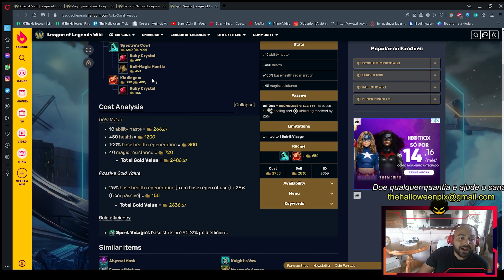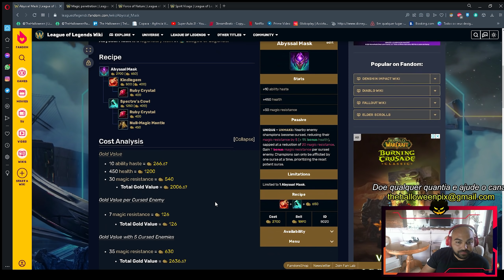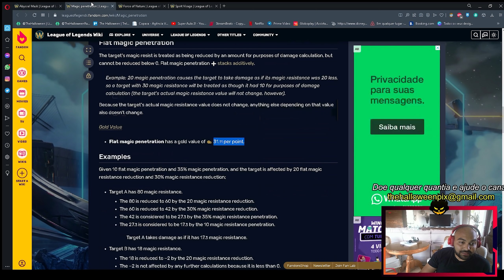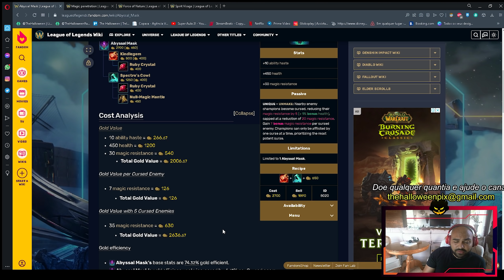UDYR com A NOVA Mascara Abyssal fica BEM Forte | Season 12 Gameplay League of Legends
Bom, primeiramente gostaria de dar as boas vindas a todos.
Esse vídeo é  de uma série testando as novas mudanças para o nosso campeão Udyr.
Trarei todas as informações e recomendações para vocês, sempre dando uma opinião final ao fim dos games, e, nessa partida traremos o Udyr Fênix com a Máscara Abyssal nessa Pre Season 12.

algumas tags para ajudar no alcance, nada mais.

season 12
pre season 12
s12
season 2022
cbolao
cebolao
cblol baiano
cbolao baiano
cebolao baiano
mono champion

Aatrox
Ahri
Akali
Alistar
Amumu
Anivia
Annie
Aphelios
Ashe
Aurelion Sol
Azir
Bardo
Blitzcrank
Brand
Braum
Caitlyn
Camille
Cassiopeia
Cho’Gath
Corki
Darius
Diana
Dr. Mundo
Draven
Ekko
Elise
Evelynn
Ezreal
Fiddlesticks
Fiora
Fizz
Galio
Gangplank
Garen
Gnar
Gragas
Graves
Hecarim
Heimerdinger
Illaoi
Irelia
Ivern
Janna
Jarvan Iv
Jax
Jayce
Jhin
Jinx
Kai’Sa
Kalista
Karma
Karthus
Kassadin
Katarina
Kayle
Kayn
Kennen
Kha’Zix
Kindred
Kled
Kog’Maw
Leblanc
Lee Sin
Leona
Lissandra
Lucian
Lulu
Lux
Malphite
Malzahar
Maokai
Master Yi
Miss Fortune
Mordekaiser
Morgana
Nami
Nasus
Nautilus
Neeko
Nidalee
Nocturne
Nunu E Willump
Olaf
Orianna
Ornn
Pantheon
Poppy
Pyke
Qiyana
Quinn
Rakan
Rammus
Rek’Sai
Renekton
Rengar
Riven
Rumble
Ryze
Sejuani
Senna
Sett
Shaco
Shen
Shyvana
Singed
Sion
Sivir
Skarner
Sona
Soraka
Swain
Sylas
Syndra
Tahm Kench
Taliyah
Talon
Taric
Teemo
Thresh
Tristana
Trundle
Tryndamere
Twisted Fate
Udyr
Urgot
Varus
Vayne
Veigar
Vel’Koz
Vi
Viktor
Vladimir
Volibear
Warwick
Wukong
Xayah
Xerath
Xin Zhao
Yasuo
Yorick
Yuumi
Zac
Zed
Ziggs
Zilean
Zoe
Zyra